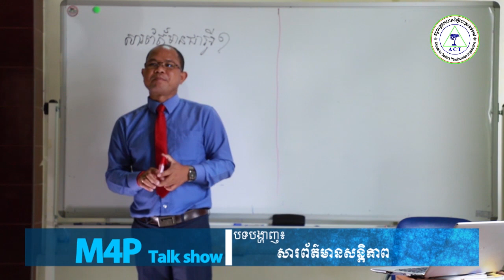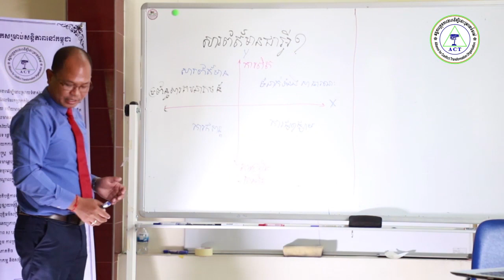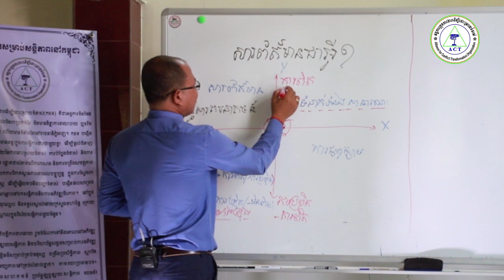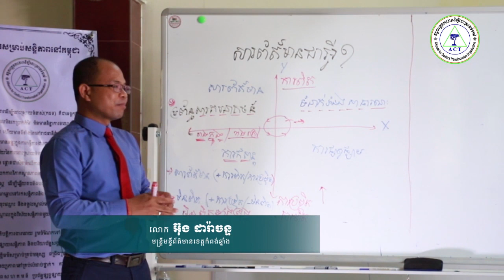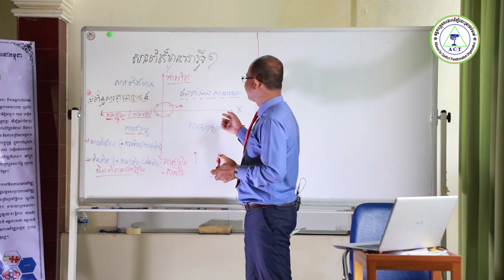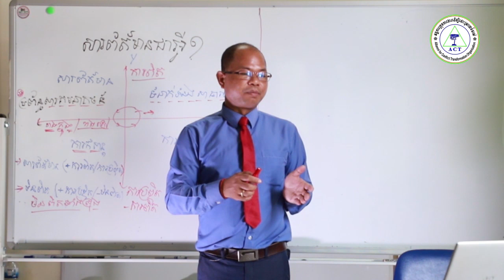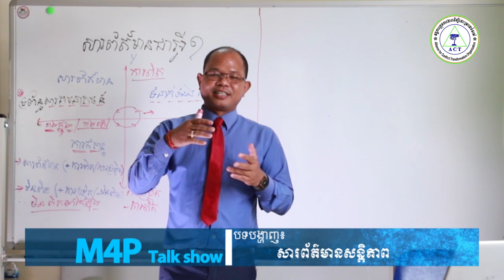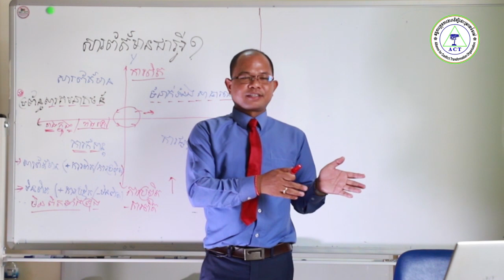តើអ្វីជាសារព័ត៌មាន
ជាចំណេះដឹងបំពេញបន្ថែមផ្នែកសារព័ត៌មាន តើអ្វីជាសារព័ត៌មានបែបហិង្សា និងសារព័ត៌មានបែបសន្ដិភាព ប្រសិនបើទស្សនិកជនមានសំណួរទាក់ទងនឹងសារព័ត៌មានអាច ចូលសួរនៅក្នុង Comment ខាងក្រោម យើងនឹងធ្វើការឆ្លើយតបទៅតាមលទ្ធភាពដែលអាចធ្វើបាន។ សូមអរគុណ!